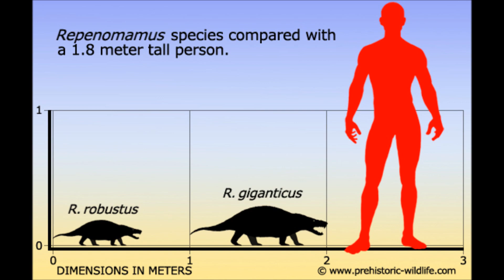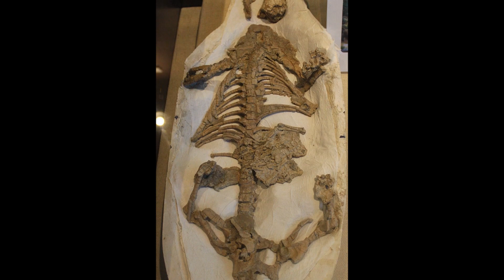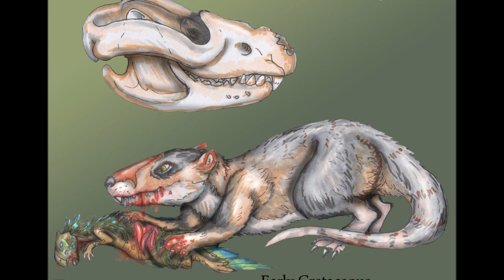Prehistoric Breakdown: Repenomamus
Deep in the prehistoric forest there is a mammal fighting back against the mighty dinosaurs. Today we break down the dino eater Repenomamus.
00:00 Narration
04:09 Breakdown